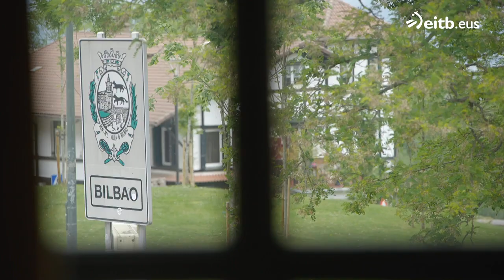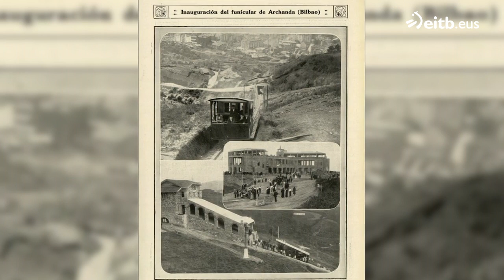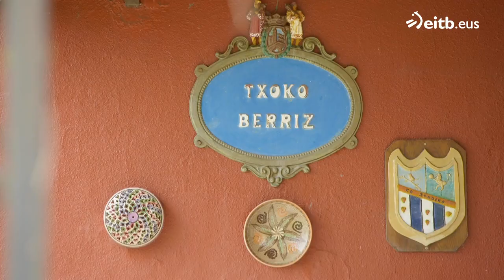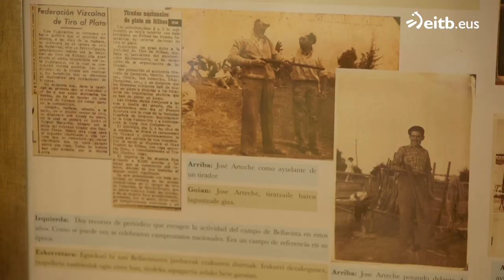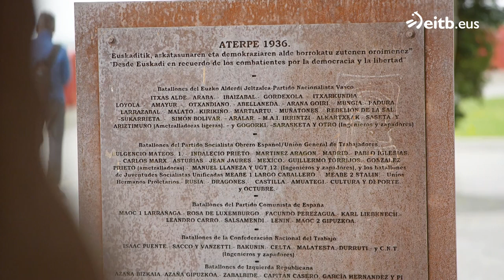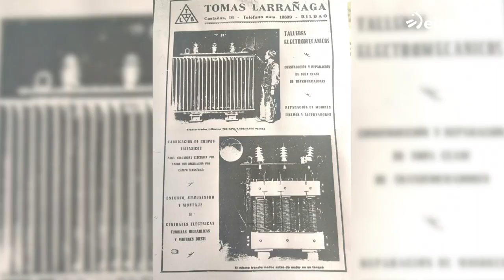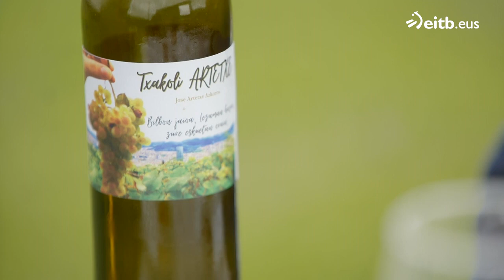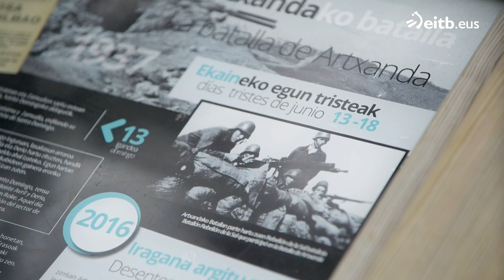HISTORIAS A BOCADOS: Artxanda (Bilbao)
Joseba Arguiñano recorre Euskal Herria para intentar descubrir por qué somos seres gastronómicos.